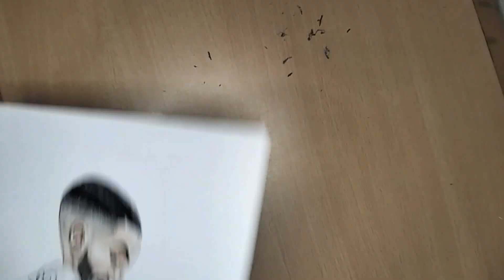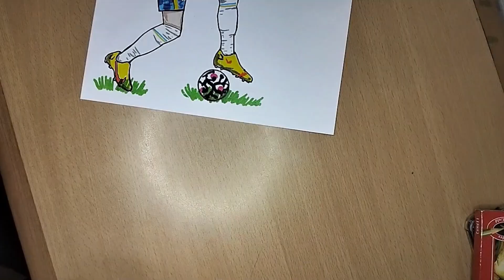Football Player Caricature HAKIM ZIYECH | Famous Football Player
Tools Used :
Faber Castle Classic Colour 48
Snowman Drawing Pen
Basic Dual Tip Brush Marker 24
Pencil 2B 5B 8B
Canson A4 180g
LYRA marker
Posca White Marker